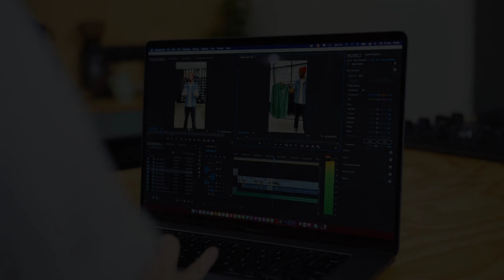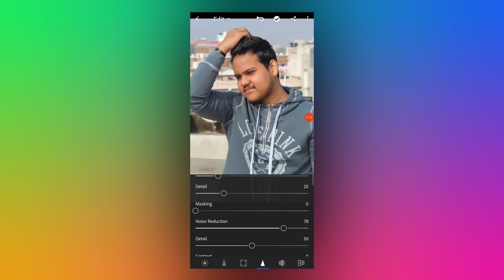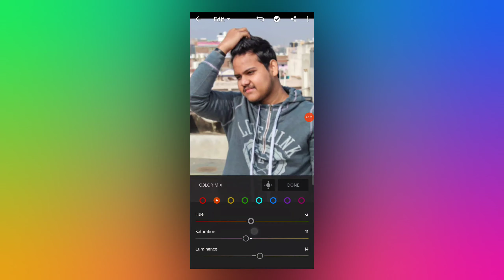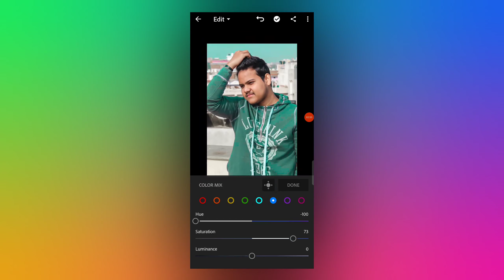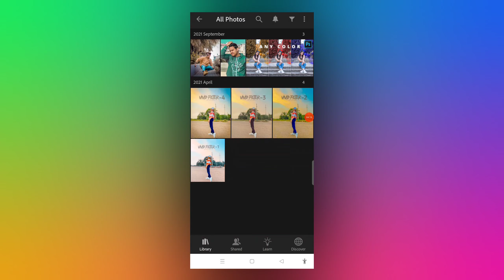Lightroom Skin Smooth | Skin Retouching In Lightroom | Face Smooth Editing | Face White Editing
Hello friends welcome to our channel ka production doston aaj ke iss video par main aapko dekhiya hai lightroom me face and skin smooth aur white retouching kaise kar sakte ho...

skin retouching photo editing
how to retouch skin in lightroom
lightroom skin retouching
lightroom face smooth editing
face white editing in lightroom
skin smooth in lightroom
lightroom skin tone retouching
face white editing
lightroom mobile
picsart mobile
snapseed photo editing app
sketchbook photo editing app